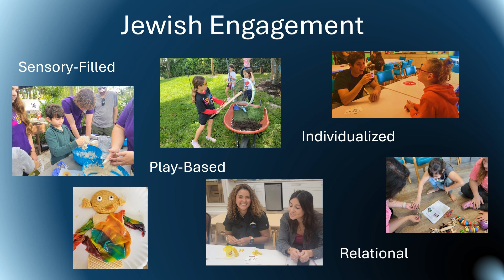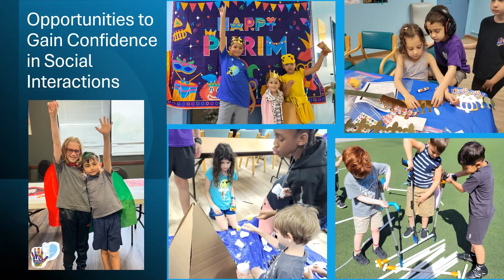LEV Video Slideshow Fall 24